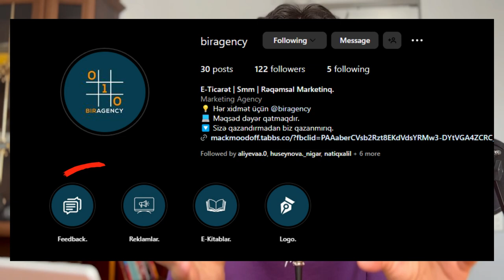1 AY SMMA ETDİM! (BİRAGENCY)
Hər vaxtınız xeyirli olsun, bu videoda smma işinə necə başlaya bilərsiz?Ondan bəhs etmişik.

Açar sözlər:
smma nedir nasıl yapılır,
social media,
social media marketing dersleri,
social media post design photoshop,
social media meneceri,
smma nasıl yapılır,
smma,
smm panel,
smma nedir,
smm dersleri,
smm nedir,
smma para kazanma,
smm panel kurma,
smm dersleri instagram,
smm panel script,
smm panel kurma mobil,
smm instagram
ebay dropshipping challenge
dropshipping,
dropshipping nasıl yapılır,
dropshipping nedir,
dropshipping for beginners,
dropshipping 2022,
dropshipping shopify,
dropshipping challenge,
dropshipping amazon,
dropshipping ebay,
dropshipping azerbaycan,
dropshipping tutorial,
trackerbot,
trackerbot ebay,
trackerbot walmart,
dropshipping başlangıç
dropshipping nasıl yapılır,
dropshipping nedir,
dropshipping eğitimi,
dropshipping ürün bulma,
dropshipping dersleri,
dropshipping nece edilir,
dropshipping amazon,
dropshipping amazon nasıl yapılır,
dropshipping azərbaycan,
online iş,
online işler,
online iş fikirleri,
online işlər,
dropshipping ebay,
e ticaret,
drop servicing,
qazanc,
qazanc fikri,
real qazanc,
online qazanc,
asan qazanc,
en yaxsi peseler,
gündəlik qazanc